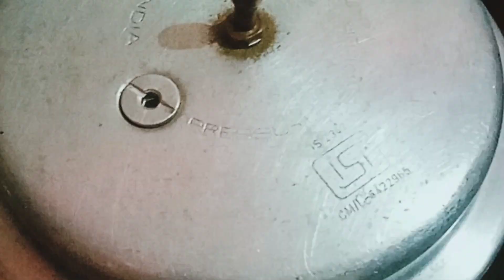potato masala sidedish for rice/chapathi/dosa